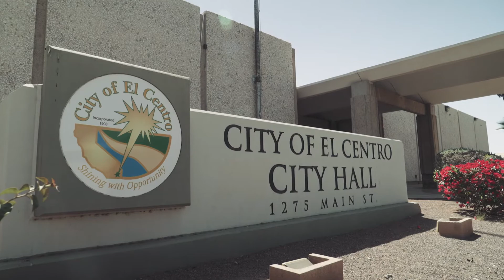Cheryl Viegas-Walker, President of SCAG 2015-2016